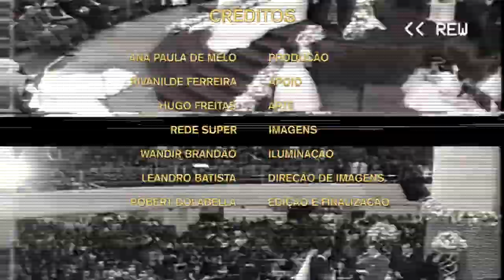Casamento de Ana Paula Valadão e Gustavo Bessa | LAGOINHA AVIVA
O vídeo de hoje é um presente pra quem acompanha o Lagoinha Aviva! Você confere na íntegra à cerimônia de casamento de Ana Paula Valadão e Gustavo Bessa.

Realizado em setembro de 2000, o evento reuniu amigos e familiares do casal, além de toda a comunidade da Igreja Batista da Lagoinha. E você vai ver tudo, sem perder nenhum detalhe dessa noite tão especial! Importante ressaltar que esta foi a única cerimônia de casamento realizada no Templo da Lagoinha Matriz. O vídeo é exclusivo!

Ficou curioso? Então assista até o final e comente qual foi a parte que você mais gostou! Ahhh, e não se esqueça de compartilhar essa raridade com seus amigos!